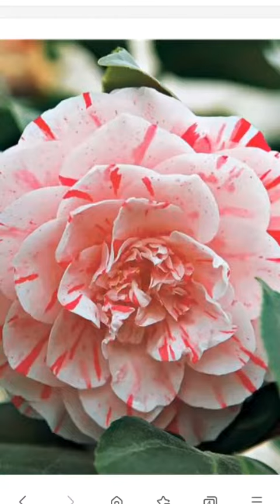rien ne pousse sous tes pins ?